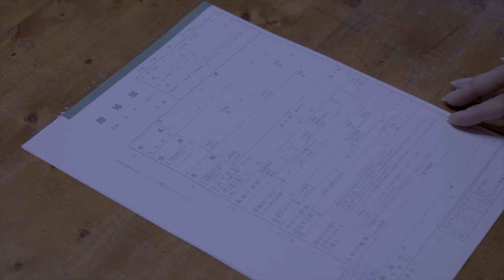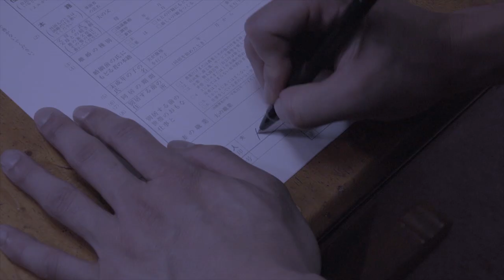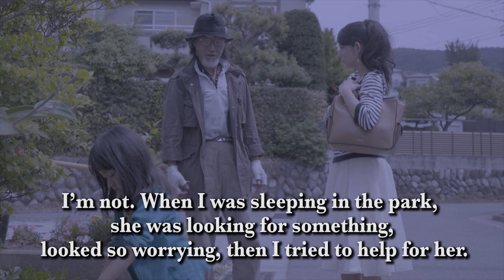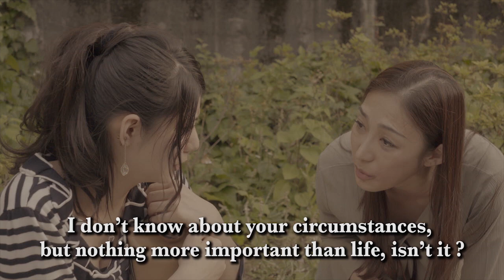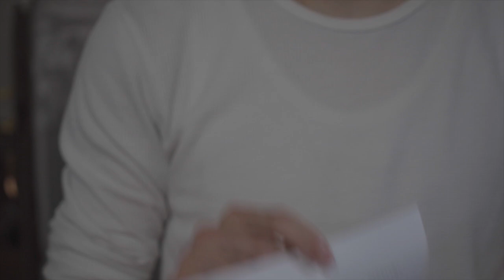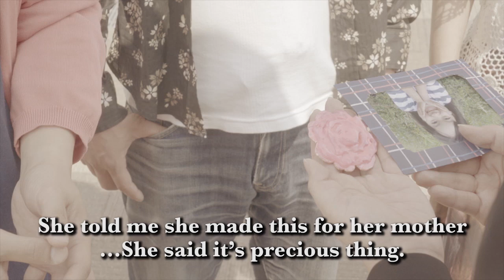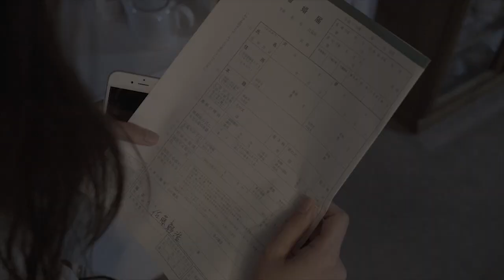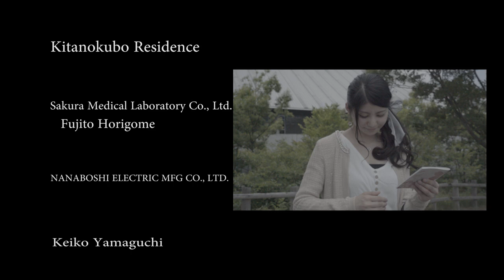The Movie 『The Precious Thing』~English subtitles~【Production Cooperation】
“The Precious Thing” (90 mins movie)
The movie "The Precious Thing" fulfills your heart by happiness. One girl starts this miracle story and spreads to the people who are struggling with their hard life…then they will find their own real precious. This movie is released free on Youtube for the people suffering from Corona Virus and became double winner for grand prize and honorable mention at Oiido Tokyo Film Festival. Prepare Kleenex & Enjoy it… don’t miss the scene after the end credits.

Shotaro Sakai & Yuta Mizushima cooperated as staff, and Asuka acted at this film from playApart.

【Story】
Tamami(Yurika Seno) is in first grade of elementary school. She is raised by a single mother family and her mother Sayoko(Yumi Nishikawa) works day and night for only the pleasure of her daughter’s growth. One day, Tamami loses the precious thing is supposed to give for her mother. She tries to search for it in the street so hard and meets a homeless guy Murakami(Ken Takigawa). Murakami starts to help her because reminding of his son. Moreover, Tamami meets Rumi(Asuka), Sagawa(Yuto Oyoshi), Miyuki Sato(Miki Tokuka), Takuma(Shotaro Hanada) who are having many kinds of problem and struggling with hard life…in time searching for Tamami’s precious thing, they will find their own most precious thing in their life too. “What is the precious we lost after becoming adult?” that is theme in this story and approaching for it.

Director & Screenplay: Toru Asahina,
Director & Cinematography: Hiroyuki Ishihara
Assistant Director: Syotaro Sakai
Screenplay: Miki Tokuka
Casts: Yurina Seno, Miki Tokuka, Shotaro Hanada, Asuka, Yuto Oyoshi, Yumi Nishikawa, Ken Takigawa
Production company: KRiOS(playApart)
Executive Producer: Miki Tokuka
Producer: Naoki Mano
Start filming: 2017/5/31
Wrap up: 2018/5/12
※This is very unique movie because total 40 actors & actresses produced except for director, assistant director and cinematography.

This film was started as a pilot version at director Asahina’s workshop and got great evaluation from audience, then this feature length version project was started. Yurika Seno was only 6 years old when she had audition, but she won in big competition. Although some staffs had anxieties about her inexperience of acting and young age, but she achieved to great performance and showed her potential talents. And other actors & actresses are also very active at TV dramas, movies, plays at the forefront, but they cooperated and played for this movie in their busy days, this movie is a precious gift from them.

Director Asahina has been an assistant director for Director Norifumi Suzuki & Seiji Kanayama at Shochiku Ofuna Studio since 1988. Also, he directed as these below movies by himself too.
2016: Pilot version “The Precious Thing”
2018: Feature film “The precious Thing”
2018: Short movie “The promise of Maple”

Cinematography by Hiroyuki Ishihara is represented to Portrait Co., Ltd.
Mainly, he shoots documentary film as these below:
2018: “The Pelican 74 years old is selling bread”
2018: Produced “Simple Gift -The Begging of Singing Voice”

She has Special talent for reading vibrational energy, actress, also is designing & producing many kinds of entertainment. Hobby is hose riding. She acted at this movie and also an executive producer, screenplay and cooperated theme song “A little precious”.

Theme Song “A Little Precious”
Lyrics and sung by Mia Hoshino(omiyuka)
Composition by Chiho Miyajima
Translated English subtitles: Hisako Kobayashi

【Message from executive producer】
This movie is for the people having anxiety about life. Lately, so many movie stories based on comic, but we are very particular about the original story based on real life concerning with top 10 life troubles. Although, we artists’ purpose is giving impression to audience but it’s difficult to find it by us too. So, finally we decided “Let’s make an impressive movie by ourselves!”. During we were learning about how difficult to make great movie, we grew and more focus on the audience satisfaction. And we searched for fresh actors & actresses more talented. This is heartwarming fairy tale but also based on real problems of adults at modern society.
We feel deeply pleasure, if the people who watch this movie, feel to meet precious their family, sweethearts and friends with having warm heart…that’s our fame…because we tend to forget caring about each other sometimes, but it’s most precious thing in life.
And I believe the actors & actresses produced this movie together, they will act at the forefront in movie industry. You will think about it after watching this movie “What is my most precious thing?”, it makes your life better without any regret.

From Executive producer Miki Tokuka